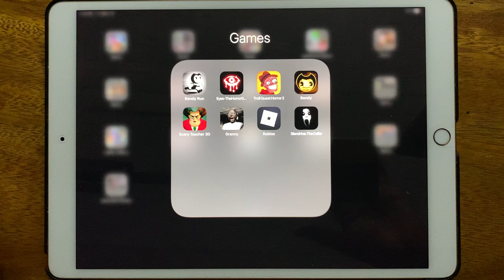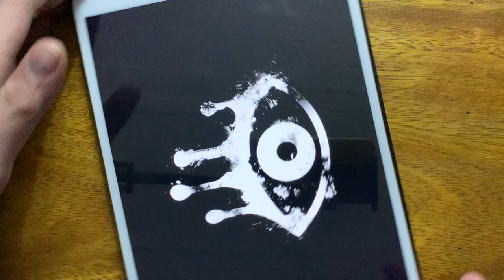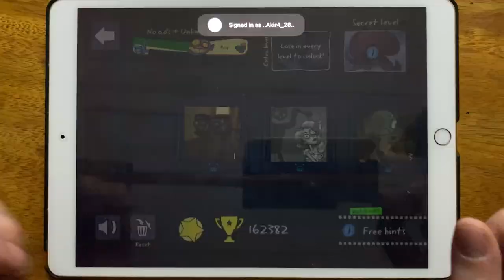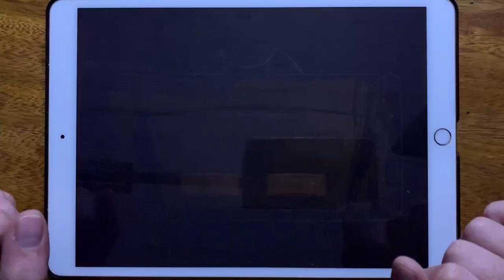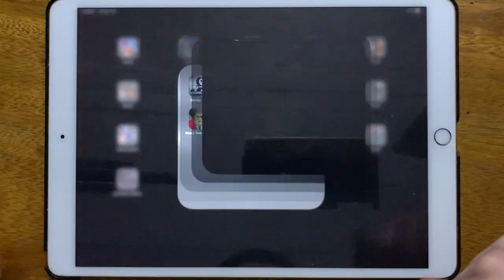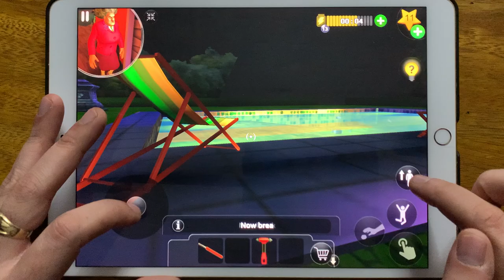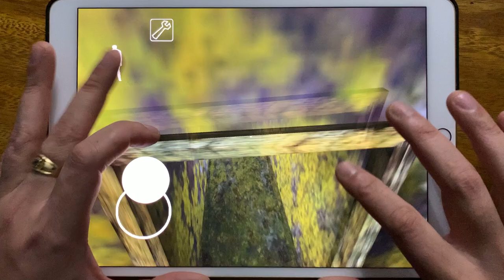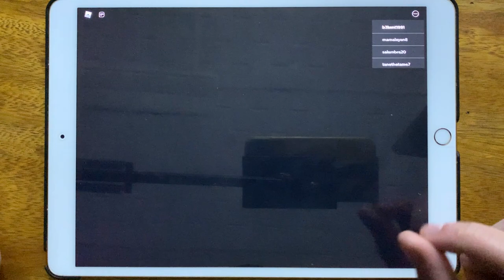Bendy in Nightmare Run, Eyes The Horror Game, Troll Quest Horror 2, Bendy, Scary Teacher 3D...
Bendy in Nightmare Run, Eyes The Horror Game, Troll Quest Horror 2, Bendy, Scary Teacher 3D, Granny, Roblox, Slendrina The Cellar